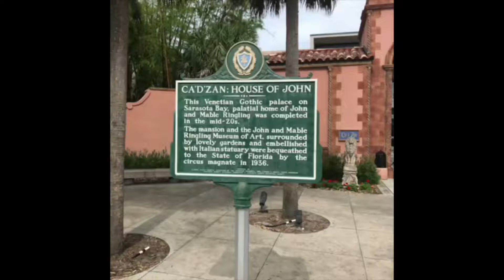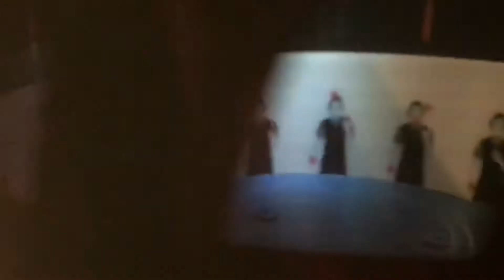Visiting Ca’ D’Zan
Visited The Ringling, the museum and estate of the Circus Magnate in Sarasota Florida.  Ca'D'Zan is one of the biggest mansions of the era of Titans of Industry.  The biggest surprise of the visit was the museum with the minature circus showing how vast the operation was!  Before there was a Disney World, there was the travelling roadshow which is the American Circus.